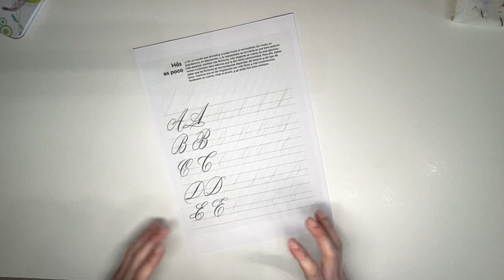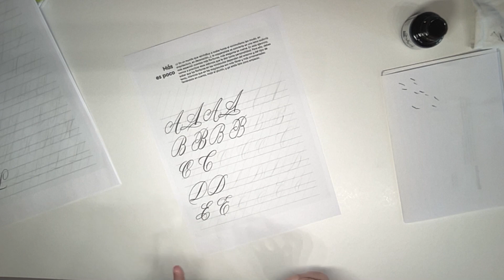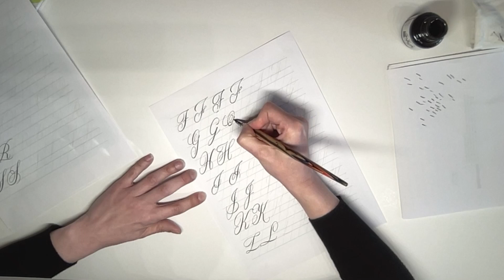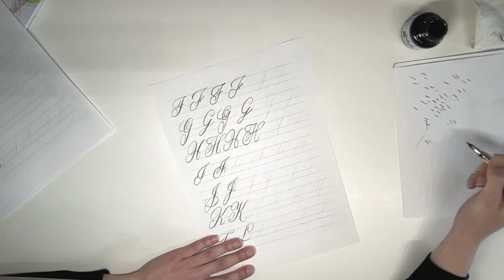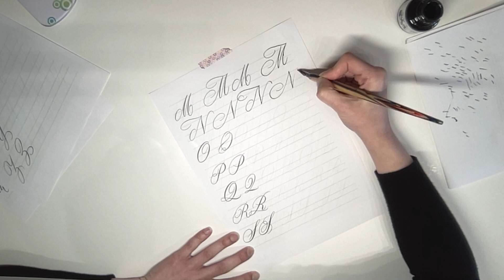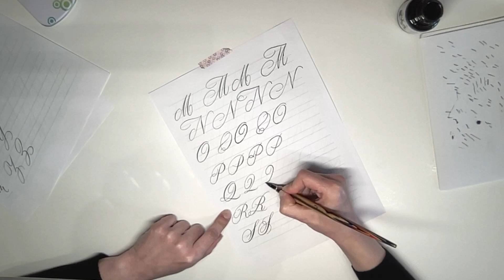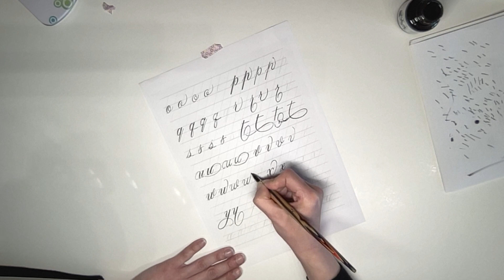Taller de Lettering y Caligrafía 31 - Más es Poco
Taller de Lettering y Caligrafía 31
Más es Poco
Jueves, 25 de Mayo a las 18:30  horas